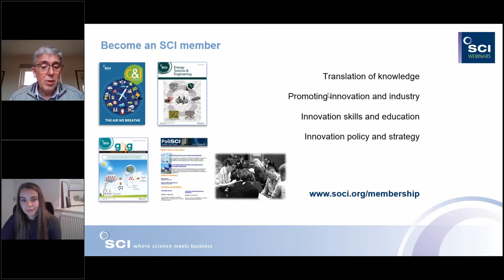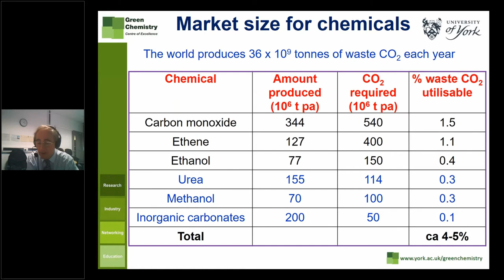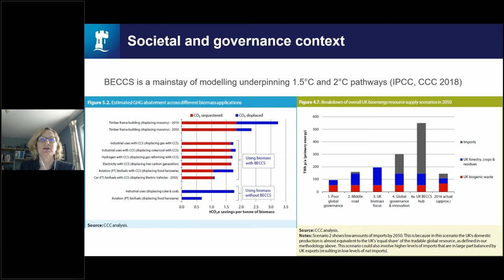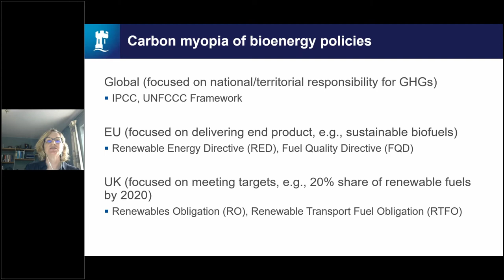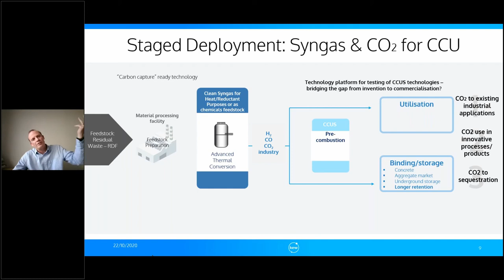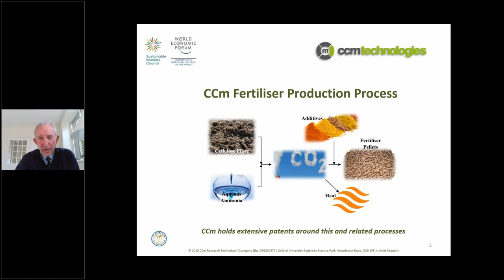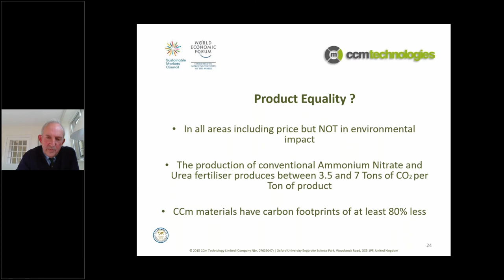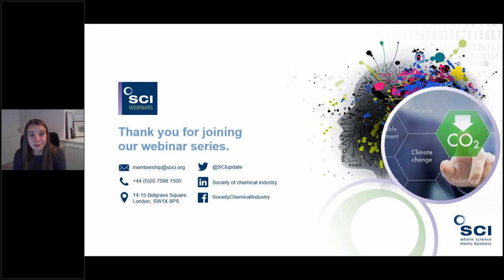Future Opportunities for CO2: The Chemistry of CO2 and its Role in Decarbonisation Part 1 | SCI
In our series of three October/November 2020 webinars, “Decarbonisation and the chemistry of CO2”, of which this is the first, we hear from industry and academic researchers who are exploring future CO2 capture, transport and storage techniques and scenarios; new and emerging CO2 capture and conditioning technologies; and the variety of opportunities being explored to utilise captured CO2.

The UK Government has mandated that by 2050, the UK will be carbon neutral. To meet this target, research by the Committee for Climate Change (CCC), the Energy Systems Catapult (ESC) and the Energy Technologies Institute for the SCI’s Energy Group has highlighted the importance of Carbon Capture, Utilisation and Storage (CCUS), in particular for addressing industrial emissions. Without CCUS, achieving net zero will be incredibly challenging, if not impossible.

The UK is very well placed to develop and exploit CCUS - Her Majesty’s Government wants the UK to become a global CCUS technology leader and to work internationally to bring about global CCUS cost reductions.

Understanding the chemistry of CO2 is vital if we are to develop the processes at scale for CO2 capture and conditioning, alongside opportunities to use CO2 as a resource to produce a wide variety of chemicals including fertilisers, materials and fuels. These uses include more straightforward, but transient technologies, such as the use of captured CO2 in carbonated drinks and glasshouses, through to more complex options to ‘lock-in’ CO2 via the manufacture of products such as acetic acid, fertilisers and fuels, and new materials such as polymers and CO2 cured cement.